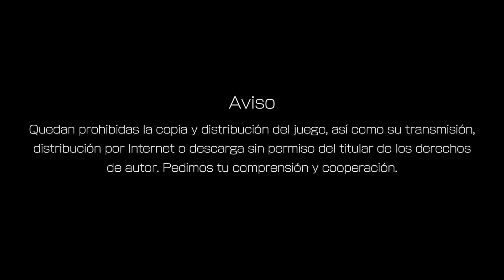THE KING OF FIGHTERS XV_20221019193202